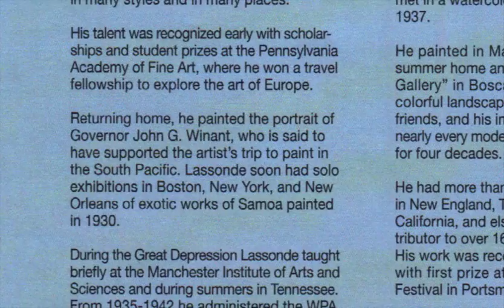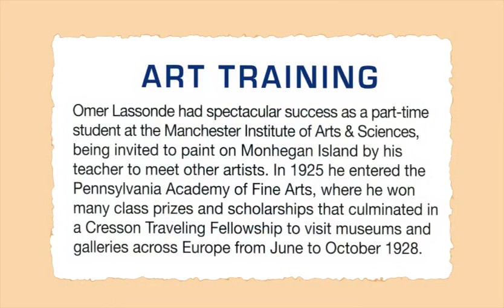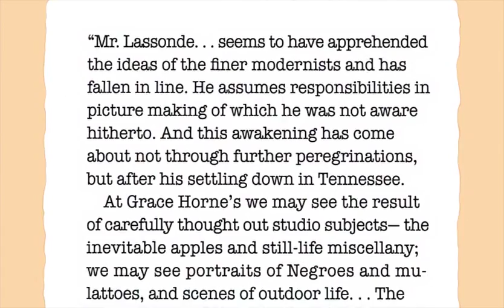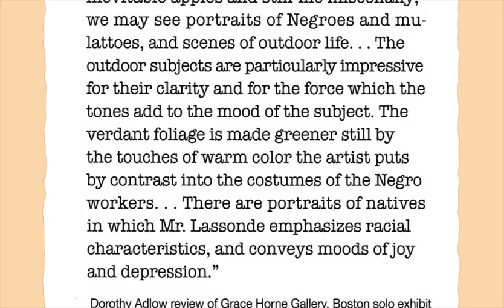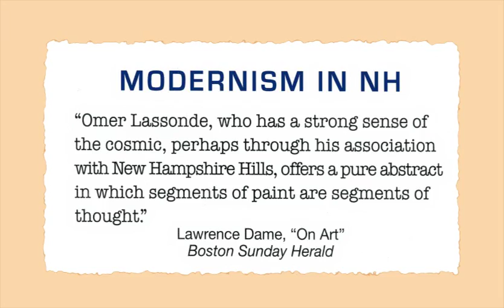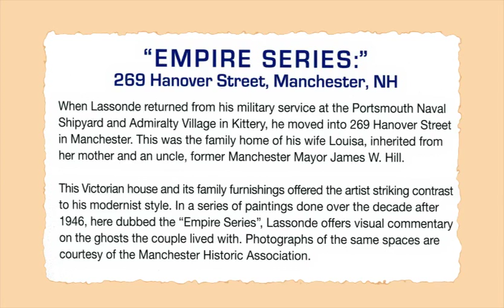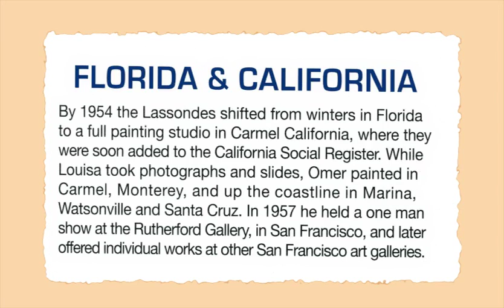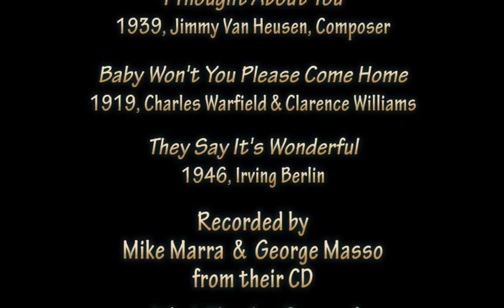Omer Lassonde: NH Modernist Exhibition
In 1947, Omer  T. Lassonde was declared one of America's Great Painters by Benjamin Bradlee in the NH Sunday Times.  Sixty-six years later the Portsmouth Historical Society is delighted to present a retrospective of Lassonde's work that celebrates his spirited landscapes and expressive use of bold color.

"Omer T. Lassonde: New Hampshire Modernist" runs April 5, 2013 through May 27, 2013.  It is located in the Portsmouth Historical Society's Exhibit Gallery at 10 Middle Street, Portsmouth, NH. The exhibit is funded in part by the Charles S. Parsons Fund of the New Hampshire Charitable Foundation. Admission is free and open to the public 7 days a week from 10-5PM.